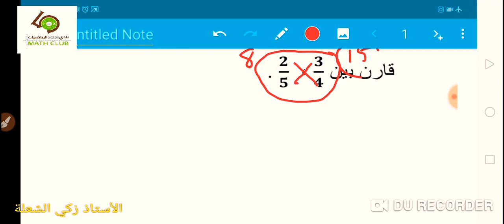مقارنة كسرين بطريقة إبداعية مع الأستاذ زكي الشعلة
🌸فائدة جميلة🌸

👈🏻 لمن يرغب أن تصله إعلانات النادي والدورات الصيفية المجانية إرسال الإسم وكلمة اشتراك على جوال النادي 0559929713 أو متابعتنا عبر قنوات التواصل الاجتماعي.

🌻 قنوات التواصل لنادي الرياضيات QMC🌻